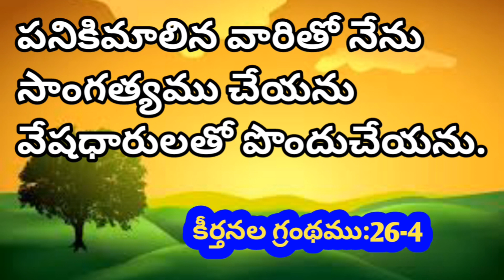Today's promise/word of God/daily Bible verse in telugu|English|Psalms -కీర్తనల:26-4|anil sodavaram